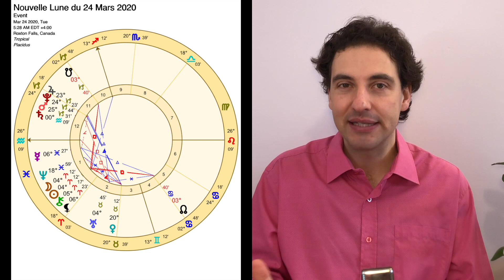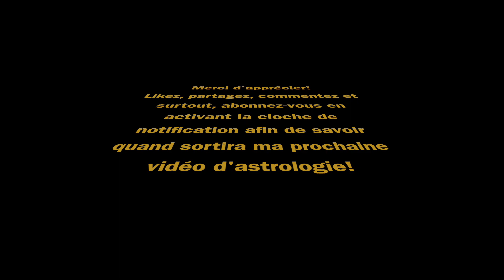Astrologie Nouvelle Lune en Bélier 24 Mars 2020 - Jupiter s'impose en Capricorne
Astrologie pour la Nouvelle Lune du 24 Mars 2020 qui sera en Bélier, juste après l'arrivée du printemps.

Premièrement, à la demande de plusieurs d'entre vous, voici quelques liens qui pourraient vous intéressés:

Passons maintenant à la capsule d'astrologie elle-même.

Il y aura une multitude d'aspects intéressants lors de cette Nouvelle Lune, cependant, nous nous arrêterons seulement sur les deux principaux qui nous donnerons amplement d'information.

La première qui sera traitée dans la vidéo est la fameuse conjonction en Capricorne qui évolue considérablement. Cette fois-ci, Saturne est sorti en Verseau et Mars a finalement rejoint la conjonction, ce qui nous donne une conjonction à trois planètes, soit: Mars, Pluton et Jupiter, tous conjoints en Capricorne, respectivement à 25, 24 et 23 degrés.
Ce qui sort de l'ordinaire dans cette conjonction est que Jupiter prend finalement les rennes de ce point clé en Capricorne. Depuis le début de l'année 2020, Saturne qui se trouvait au coeur de cette conjonction donnait le ton à tout cela. Maintenant qu'il est parti en Verseau pour un certain temps (on sait qu'il rétrogradera bientôt et qu'il reviendra en Capricorne dans quelques temps), Jupiter y devient la planète de référence. Cela marque un changement énorme!!! Car on passe de Saturne comme gouverneur du Capricorne à Jupiter qui s'y trouve en chute. Ce sont deux énergies qui sont extrêmement différentes et que je vous laisse découvrir dans la vidéo. Il sera très intéressant de voir ce qui se passera avec le Corona Virus en lien avec ce changement.

Passons maintenant au deuxième amas planétaire. Cette fois-ci, nous parlerons de sujets que j'évite le plus souvent possible... il s'agit de Chiron, Lillith et des Noeuds Lunaires. Ces sujets sont pour moi secondaires par rapport à l'influence des planètes et luminaires et c'est pour cela que j'en parle moins souvent. Cependant, cette fois-ci, comme ils sont tous directement impliqués dans la Nouvelle Lune, je n'ai d'autre choix que de les incorporer dans l'interprétation. Voici donc l'amas en question avec ses deux aspects principaux:
Conjonction de Soleil, Lune (ce qui forme la Nouvelle Lune), Chiron et de Lillith. Et oui, les quatre se trouvent en début Bélier, juste après que le Soleil ait fait son entrée en Bélier, marquant le début du printemps qui est en quelque sorte le début de l'Année au niveau astrologique. Donc, ces quatre forment deux carrés avec l'axe des Noeuds Lunaires qui sont bien entendu toujours en opposition, donc un carré avec le noeud sud et un autre avec le noeud nord. Cette configuration nous amène à une grande réflexion sur la fidélité que nous avons à notre âme au sein du cycle dans lequel nous nous trouvons tous personnellement. Plus de détail dans la vidéo.

À la toute fin de la vidéo, je fais une brève annonce sur un atelier d'Astrologie et Arts que je donnerai avec 4 amis les 27 et 28 Juin à St-Joachim-De-Shefford au Québec. C'est un atelier à ne pas manquer pour faire quelques pas de plus dans la connaissance de soi ainsi que l'exploration astrologique et artistique. Pour plus de détails ou pour vous inscrire, contactez-nous à travers mon siteweb:

Merci d'apprécier!